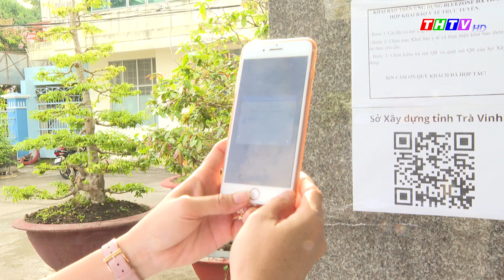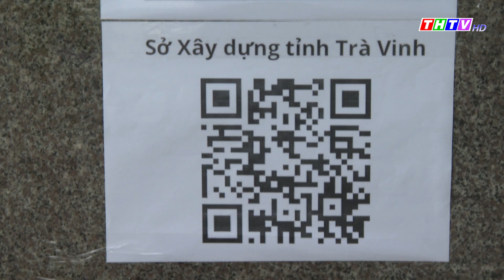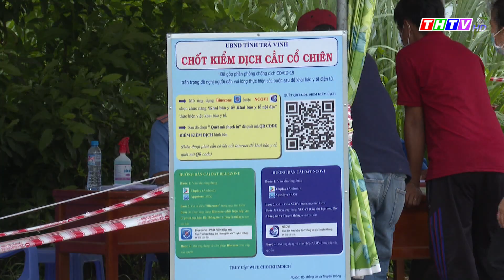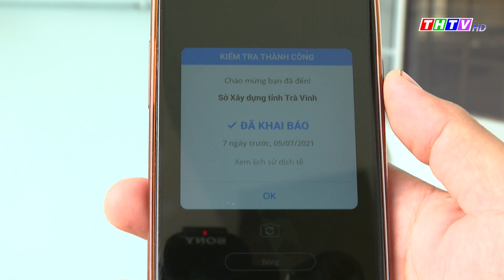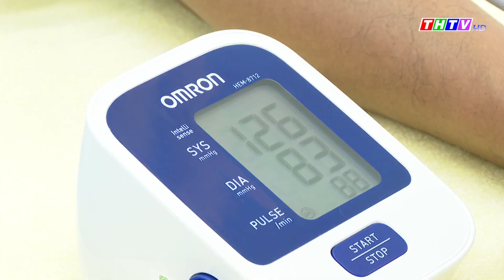Cải cách hành chính, ngày 08/08/2021